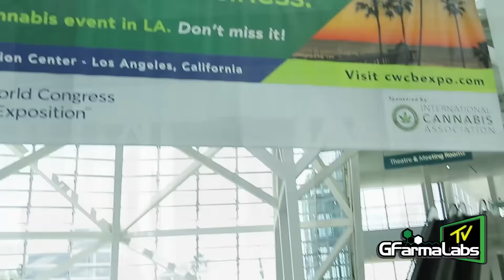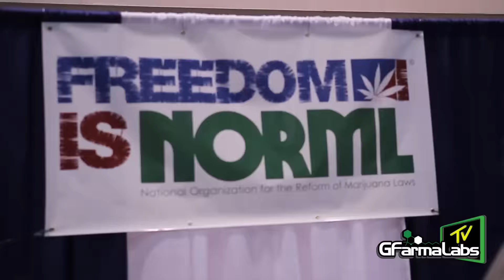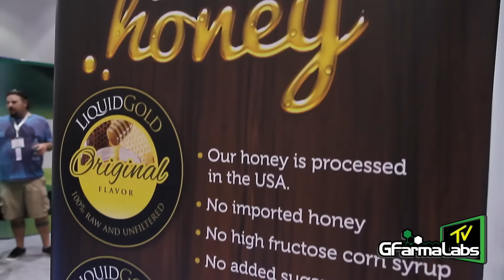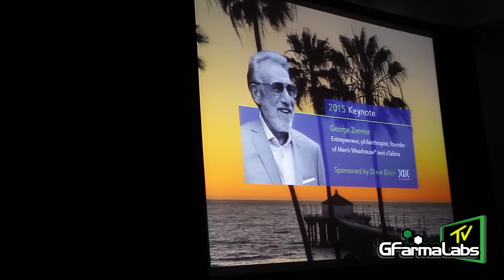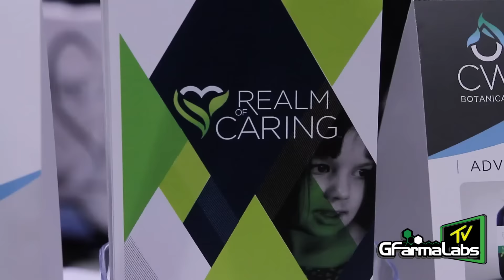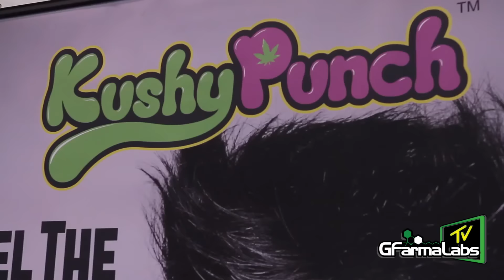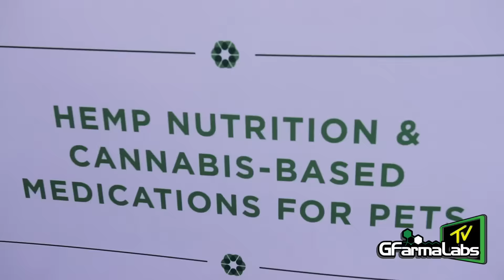G FarmaLabs TV - Coverage of The Cannabis World Congress & Business Expo - Los Angeles 2015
G FarmaLabs TV interviews the top innovators in the fast growing Cannabis Industry at the Cannabis World Congress & Business Expo 2015 Los Angeles, CA.